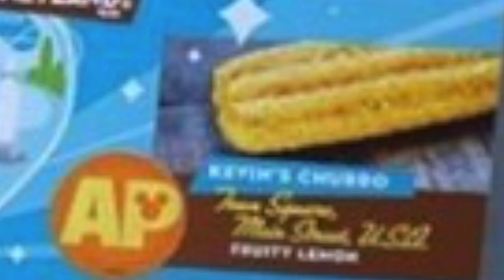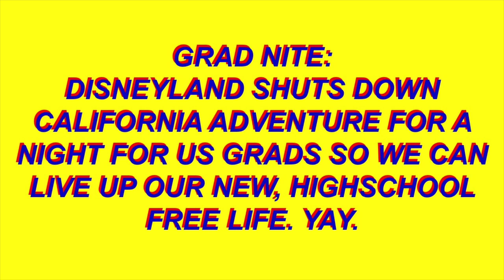DISNEYLAND GRAD NITE 2018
songs:
bare necessities - dodie
you can fly - peter pan
i can't remember - 5 seconds of summer